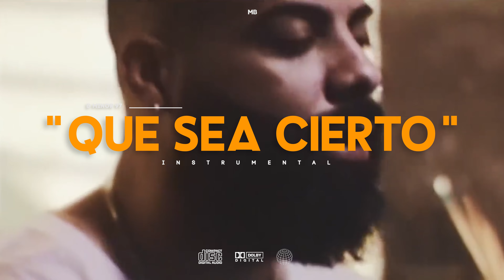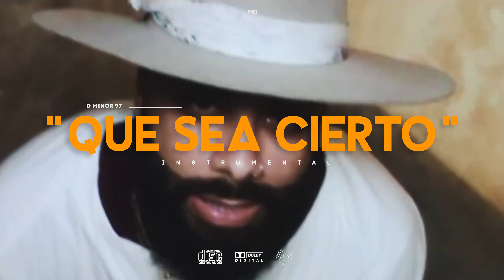Jay Kalyl, Alex Zurdo "QUE SEA CIERTO" Reggaeton - Type Beat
In this video, we proudly present a high-energy Jay Kalyl type beat titled "QUE SEA CIERTO." This captivating reggaeton rapido track will have you hooked from the very first beat. Immerse yourself in the infectious rhythms and dynamic melodies of this full track!
The best type beat jay kalyl trap beats for Reggaeton and Dancehall.

🔥 Jay Kalyl Type Beat - QUE SEA CIERTO | REGGAETON Sad - [Full Track] 🔥

CERCANIA - Beat Reggaeton Espacial Instrumental | Type Beat @INDIOMARTV  @ALEXZURDOMUSIC  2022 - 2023

🎹 Tonalidad: Eb Minor
🎵 Bpm: 82
💻 Producer: (MB) Of MB Music Record Studio

 / mb_0ficial
IMPORTANTE: ⚠️EL USO COMERCIAL ESTA PROHIBIDO EN ESTA INSTRUMENTAL (SI DESEA USAR DEBE ADQUIRIR UNA LICENCIA *AUN SI ES SIN FINES LUCRATIVOS*) ⚠️Cualquier uso no autorizado de los ritmos, incluido el uso comercial de ritmos etiquetados, así como la reventa no autorizada, se considera una violación directa de la ley de derechos de autor y está infringiendo los derechos de autor de las obras de " MB ".

0:00 Entrada
0:20 Pre - coro
0:39 Coro
1:19 Verso
1:58 Coro 2
2:38 Ountro

🎵 Be prepared to be blown away by the electrifying blend of reggaeton and rapido elements in this Jay Kalyl-inspired instrumental. The pulsating beats, catchy hooks, and energetic vibes make it the perfect backdrop for your next project.

🌟 Whether you're an aspiring artist looking for an instrumental to showcase your lyrical skills or a content creator in need of an engaging soundtrack for your videos, this type beat will undoubtedly elevate your creative projects to new heights.

✨ Don't miss out on unleashing your full potential! Grab this mesmerizing Jay Kalyl type beat "QUE SEA CIERTO" now and let your creativity flow like never before. Feel the captivating energy, empower your talent, and create something truly unique.

🎧 Get ready to immerse yourself in the infectious melodies of "QUE SEA CIERTO" This dynamic reggaeton rapido track will take you on a thrilling journey, always leaving you craving for more. Perfectly crafted to inspire, it's guaranteed to set fire to any project it graces.

Join our ever-growing community of artists, content creators, and music enthusiasts who are passionate about exploring new horizons in the world of music.

🎶 Dive into the world of creativity, inspiration, and limitless possibilities. Embrace the spirit of Jay Kalyl and let our type beat "QUE SEA CIERTO" fuel your artistic fire. Unleash your true potential and leave your mark on the music industry.

✅ Download this incredible Jay Kalyl type beat - "QUE SEA CIERTO" now and witness the magic for yourself. Don't settle for anything less than extraordinary!

🎵 Follow us on [Instagram/Twitter/Facebook] for daily updates and behind-the-scenes content.
[Insert your social media handles or links here]